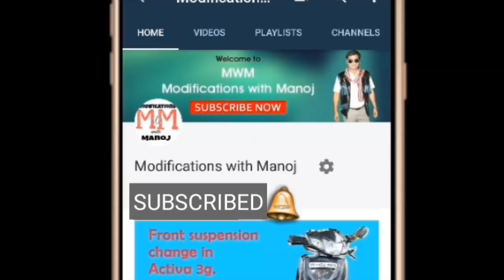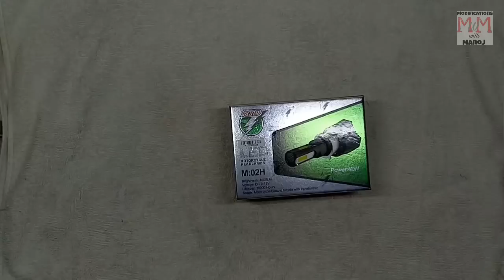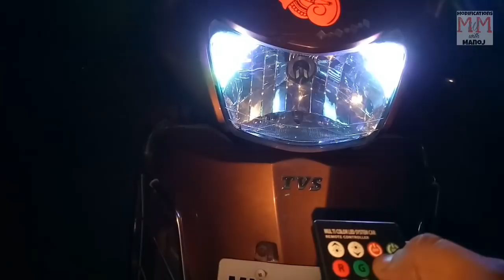Led headlight in TVS Jupiter || remote led light in jupiter || rtd m02h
Dear friends,
In this video, I will show you installation of led headlight and remote led light in tvs jupiter. For remote led light, just replace the bulb and do direct battery connection.
For installation of any type of Led light, it should be direct battery connection only.

Led headlight RTD M02h - 800rs

(shipping free all over india)
✖️ no cod ✖️

follow on instagram for more product updates.